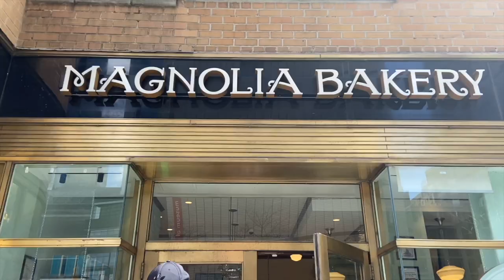TRAVEL VLOG - Dominican Republic Vacation & Easter Weekend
I am so thankful and fortunate for all the experiences I have had, I hope you enjoyed this travel vlog! In this vlog I traveled to Punta Cana for a nice relaxing getaway. Also, I show my week returning to New York City and getting back into the swing of things. I had a great week and a wonderful Easter, I hope you and yours had a great weekend. 💓